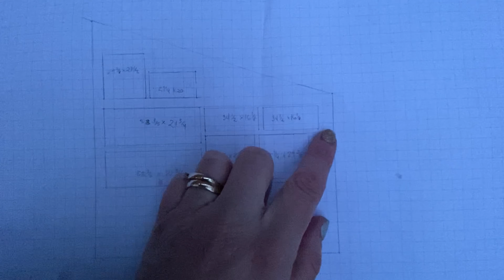Greenhouse Framing Complete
6 days and we’re done! I love working together with Sheldon. We make a great team!